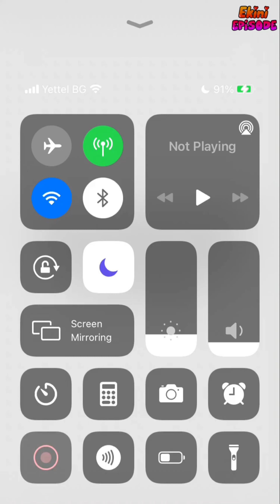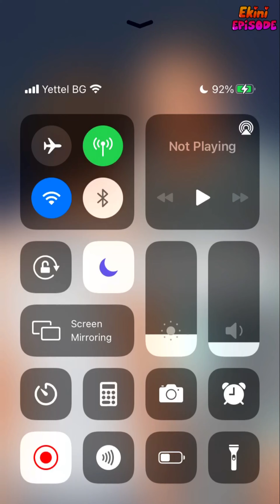Love with Your Heart - Episode 4 | Episode Choose Your Story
A blind boy who has his supportive best friend by his side at all cost. What happens when his parents get him a babysitter he would later fall in love with.

Credit: Queen Trish
Author's IG: @queen.trish.episode